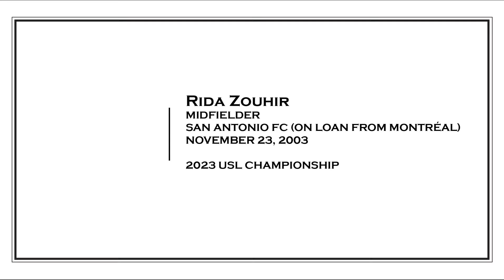Rida Zouhir 2023 USL Championship Highlights (San Antonio FC - On Loan from CF Montréal)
Rida Zouhir - November 23, 2003

CM / Canada / Morocco / CF Montréal (MLS)

Recent Stats:
2023 USL Championship
- 8 Goals / 4 Assists / 25 Appearances / 1,755 Minutes

Video Segments:
Goals - 00:02
Assists - 01:15
Skills - 01:55